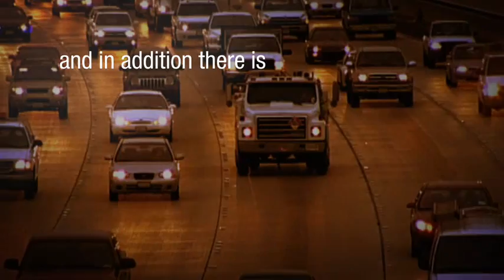SodaStream - Karim Rashid a svět bez lahví